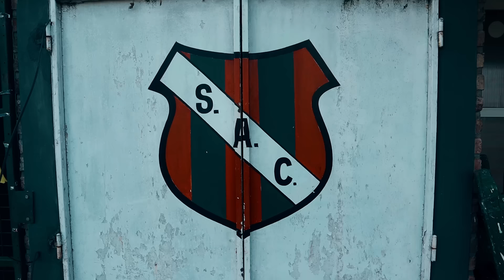Otra mirada al TC junto a Facundo Ardusso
Hace 36 años Facundo Ardusso nació en Las Parejas, una ciudad Santafesina donde la pasión por el fútbol y el automovilismo están presentes todo el tiempo.

Actual dirigente de Sportivo Atlético Club Las Parejas, tal como lo fueron su abuelo y su papá. Un piloto humilde, respetuoso, generoso que nos cuenta como mantiene vivo el anhelo de ser campeón de La Máxima.

Te invitamos a conocer a Facundo en una nota única junto a Mauricio Mansilla.